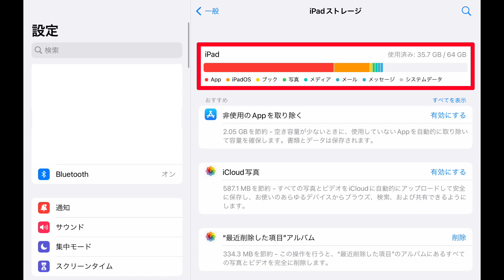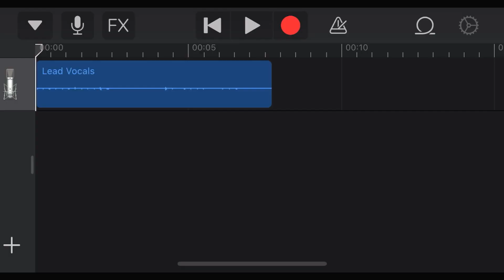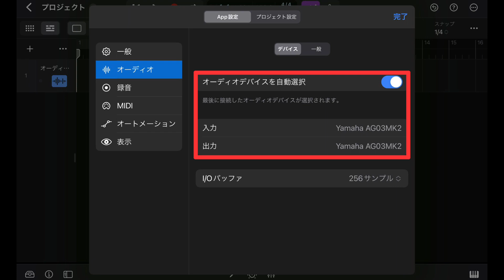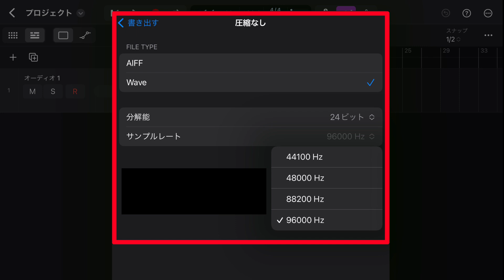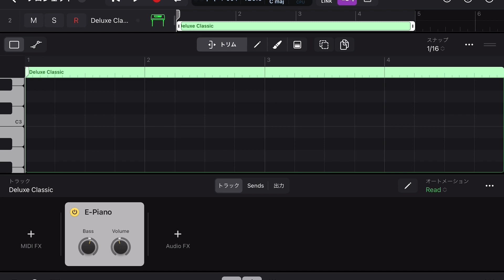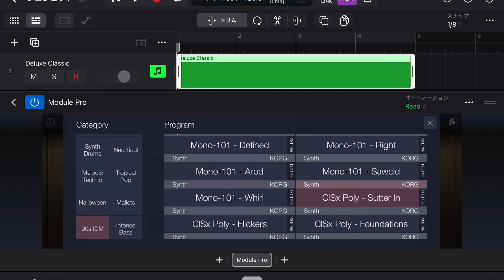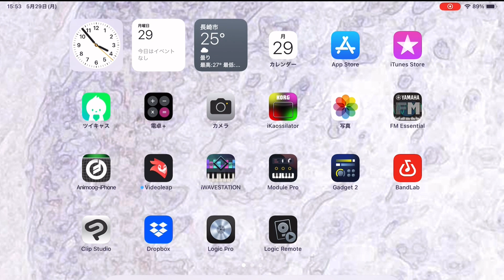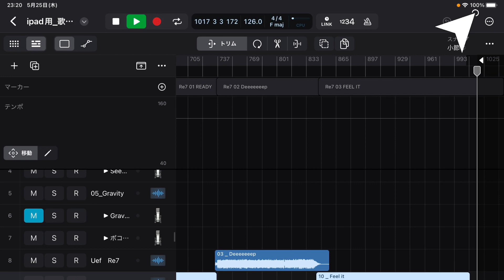【手持ちのモノを活かす】iPad用Logic Proの私的使い方【改訂版】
2023年6月8日時点での動画作成です。今後仕様が変更になる可能性がありますのでご注意ください。

0:00 挨拶
0:23 アプリが使用可能か確認

【配信用ミキサーで高品質録音】
1:22 配信用ミキサーでのボーカル録音
1:34 GarageBandとの比較
2:00 ミキサーの接続
2:40 デバイス設定
3:17 既存プロジェクトへの録音
3:29 新規プロジェクトへの録音・プロジェクト設定
4:02 オーディオファイルの書き出し

【iPad用シンセアプリを活かす】
5:04 AUv3規格のシンセ音源について
5:24 iPad用LogicPro を使うメリット
6:42 シンセ音源の変更方法
7:32 MIDIコントローラーの接続
7:58 オーディオファイルの取り込み
8:37 MIDIファイルの取り込み
8:59 オーディオインターフェースの接続

【ライブ用のオケをiPadで流す】
9:23 Mac版のLogicで作ったライブ用オケデータの活用

10:08 Logic Remoteについて
10:28 挨拶

■今回使用機材
　iPad mini 6（64GB）
　Apple Pencil 2
　YAMAHA AG03MK2
　Steinberg UR24C
　KORG nanoKEY Studio
　Arturia MiniLab MkII
　KORG Module Pro

文章の読み上げは VOICEPEAK東北きりたん にて行いました。